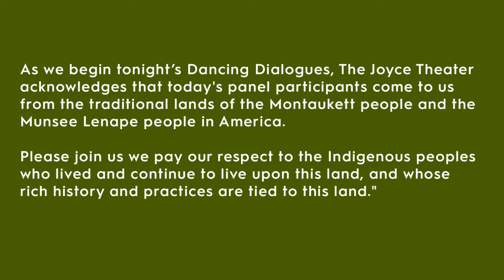Dancing Dialogues: Is Digital Dance Here to Stay?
Since March 2020, out of necessity, countless choreographers and dance artists have pivoted from developing work for the proscenium stage to creating work for the digital landscape. From works choreographed and performed entirely via Zoom to creating virtual environments for artists to interact with, digital dance has grown exponentially, widening the lens through which artists and audiences connect with the art form.

In this installment of Dancing Dialogues, panelists will delve into the question of what are the next steps for digital dance and is it here to stay.

Moderator:
Danni Gee - Dancer, Singer & Curator

Panelists:
- Amy Hall Garner - Choreographer & Dance Educator
- Larry Keigwin - Choreographer & Curator
- Annabelle Lopez Ochoa - Choreographer
- Michael Trusnovec - Dancer & Festival Producer

Love Dancing Dialogues? Help The Joyce keep the conversation going with this and our many programs by making a gift of any size. Your kindness will keep us dancing for years to come.

Event details are subject to change.

Dancing Dialogues is presented in part by First Republic.